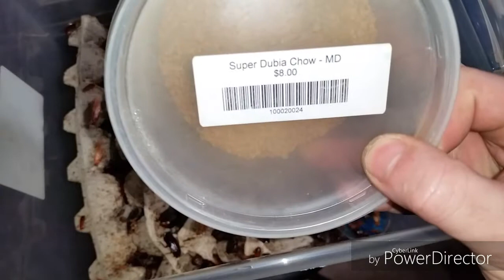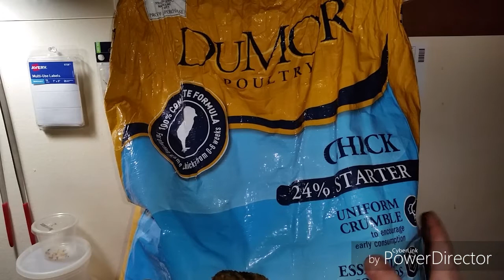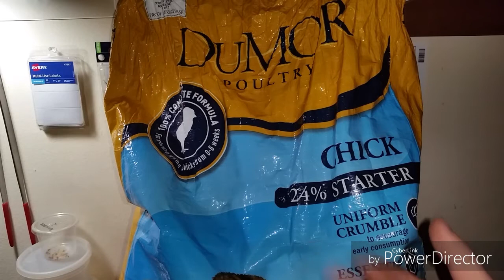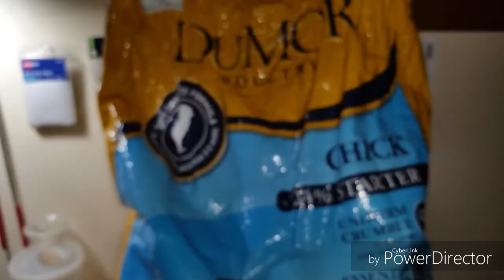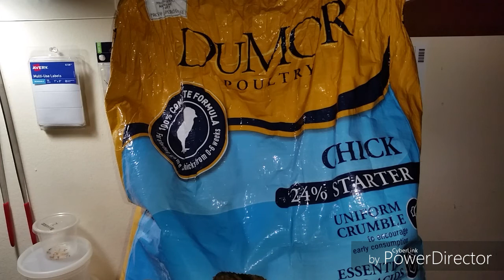The secret of Roach chow and How to set up a red runner colony with Torpedoes n Tarantulas!!!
In this video me and my good friend Jeff from Torpedoes n Tarantulas are going to show you how to save money by breeding your own red runners. And the big secret of what roach chow really is. Hope you guys and gals injoy. Me or Jeff either one will be happy to help. Hope everyone has a awesome day. And also go check out his youtube channel Torpedoes n Tarantulas. And tell him Tennessee sent you. Thanks.